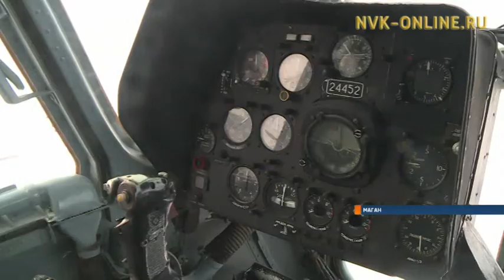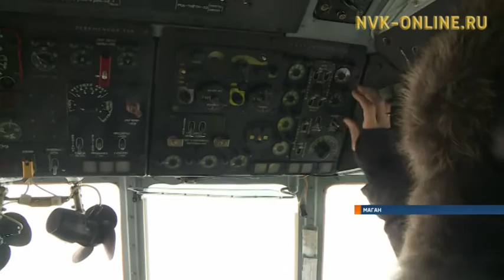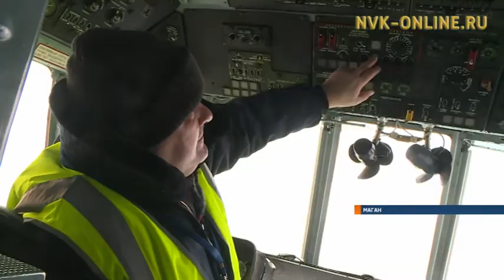Международный день гражданской авиации отмечают сегодня авиаторы Якутии